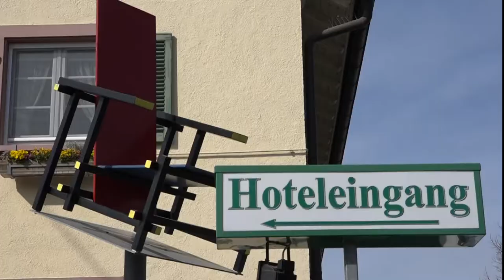Landgasthof Rebstock - Haltingen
Interview mit dem letzten in Haltingen geborenen Wirt